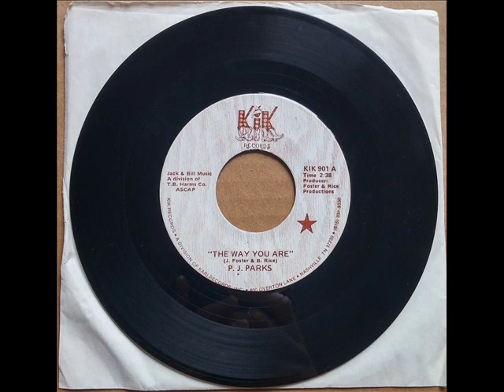P.J. Parks "The Way You Are"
Let's pull out a nice RANDOM PICK for you folks today, and this #86 hit from 1981 will fit the bill nicely. Plus it was penned by the ultra-dependable Jerry Foster & Bill Rice. I couldn't really find out any info on P.J. himself, my chart book says he was born in Denver. Wow, thanks for the wealth of info, right? He did an album around 2006 that I found, but other than that, diddly. Enjoy!